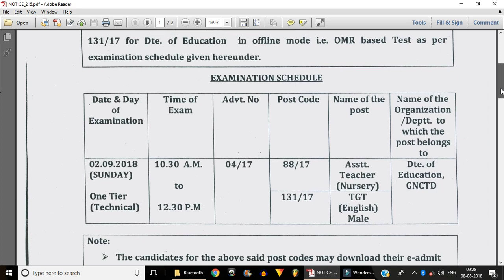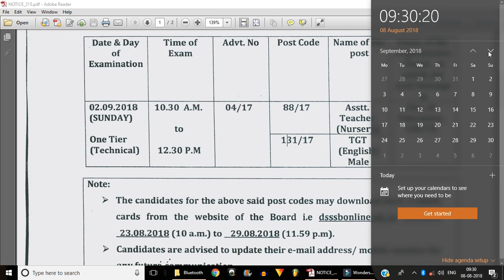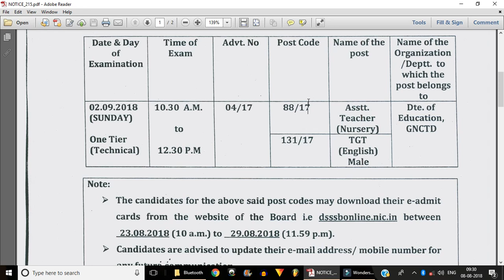DSSSB PRT Exam Date Out | MCD + DOE Together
5 Practice Sets for Child Development & Pedagogy [English] - Mentors 36 500 Questions - Editor's Choice
This video is a prediction on the expected date of DSSSB PRT Assistant Teacher Exam of DOE and MCD.